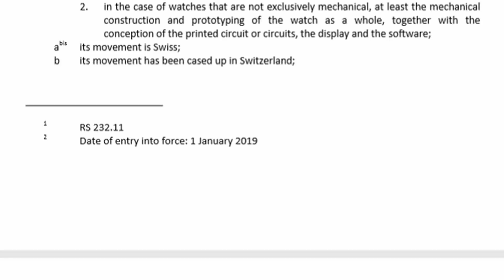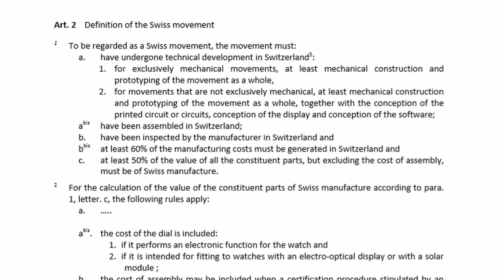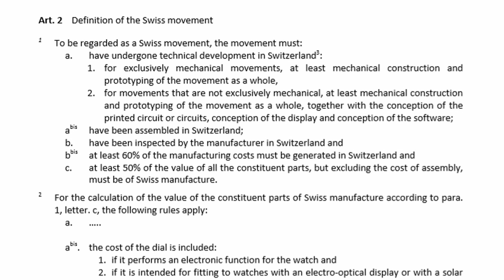#236 Cosa significa davvero Swiss Made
In questo VLOG parlo dei requisiti necessari affinché un orologio possa definirsi Swiss Made.